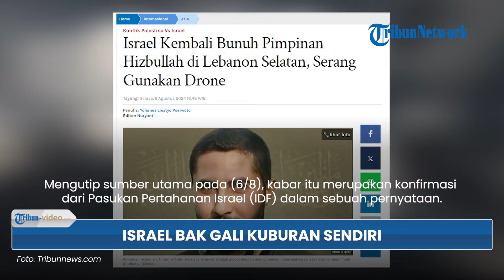Israel Bak Gali Kuburannya Sendiri? Kembali Bunuh Pimpinan Hizbullah Ali Jamal Aldin dengan Drone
TRIBUN-VIDEO.COM - Israel bak gali kuburannya sendiri.

Pasukan Israel mengklaim telah kembali membunuh Pimpinan Hizbullah Ali Jamal Aldin dengan drone.

Program: Tribun Video Update
Host: Yessy Arisanti Wienata
Editor Video: Dandi Bahtiar
Uploader: Panji Anggoro Putro